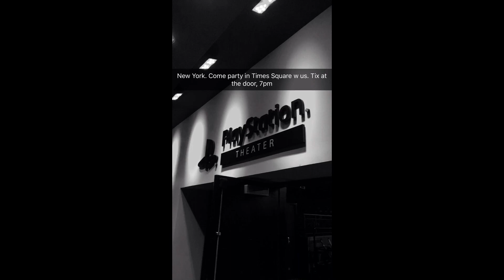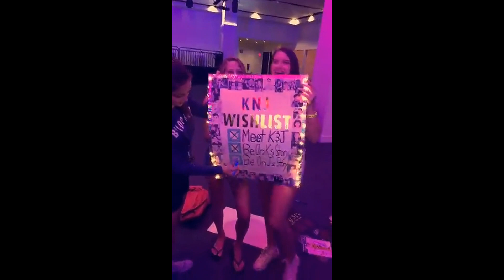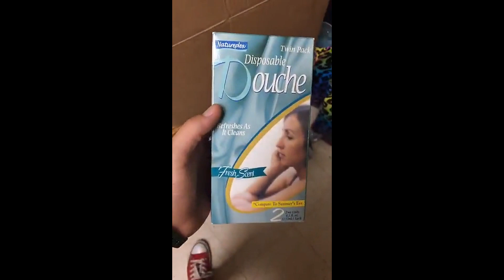Jc Caylen Snapchat Story 11-20 July 2016 (pt 1)